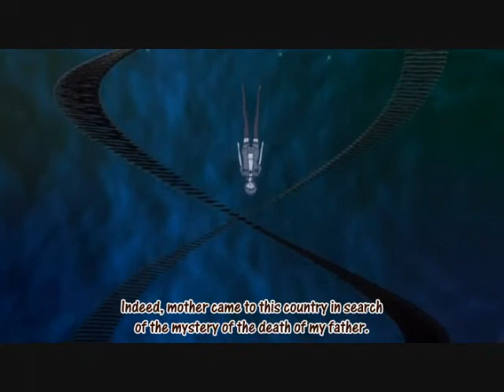Majin Tantei Nougami Neuro - Rasen Yubi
This one, I didn't try to sync, I basically just did it for fun, and I wanted to do an AMV, mostly centered around Sai, with slight focus on Neuro I think it came out pretty well.
Anime: Majin Tantei Nougami Neuro
Artist: Kagerou
Song: Rasen Yubi